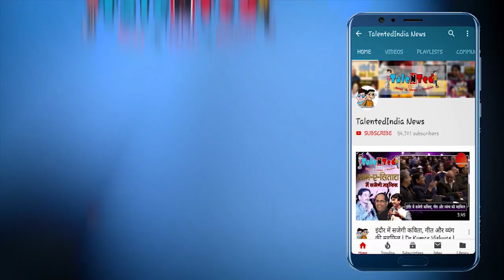दिल्ली दरबार में CM KamalNath | MadhyaPradesh के इन विषय पर हुई चर्चा | Talented India News